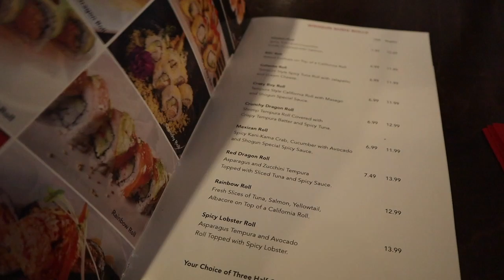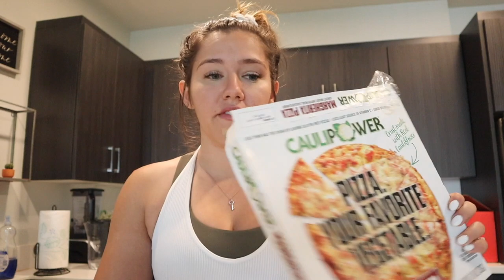OUR HOUSE FLOODED | Shipping Orders + More! | Vlog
well, this is great..

Follow yo girl on Social Media & come say hi! :)

Discount Links:
1up nutrition: "BRIANA1UP"

Let me know what you guys would like to see! :)
Put your video suggestions in the comments below!